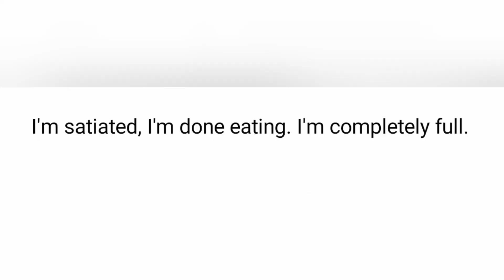Authentic Nepali Thukpa Recipe: Experience the Flavors of Nepal! 😋😋😘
भैंसी को Thukpa बनाउने र खाने ama chori 🤪😳🥰❤️‍🔥

js vlogs

T-Series , T-Series , MrBeast ,  MrBeast  , Lamborghini, right , CoComelon , Sony Entertainment Television India , Kids Diana Show , Like Nastya , Vlad and Niki , PewDiePie , Zee Music Company ,WWE